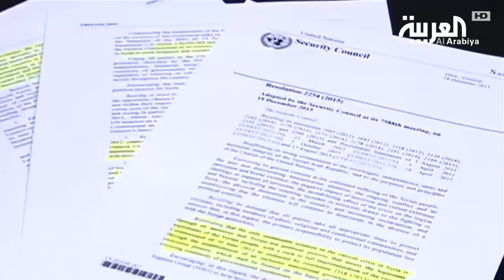دي_ميستورا .. إرجاء محادثات جنيف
أعلن ستيفان دي ميستورا المبعوث الدولي الى سوريا في تقرير قدمه أمس الى مجلس تاجيل محادثات جنيف الى العشرين من الشهر الجاري مبررا سبب ذلك بإعطاء الفرصة لتنفيذ مخرجات اجتماع استانا .. وكذلك لإعطاء المعارضة السورية فرصة للاتفاق على وفدها ، والنظام للالتزام جديا بالمحادثات..دي ميستورا لوح بانه في حال لم تكن المعارضة جاهزة للمشاركة بموقف موحد فإنه سيقوم بنفسه بتحديد الوفد لجعله شاملا قدر الإمكان.